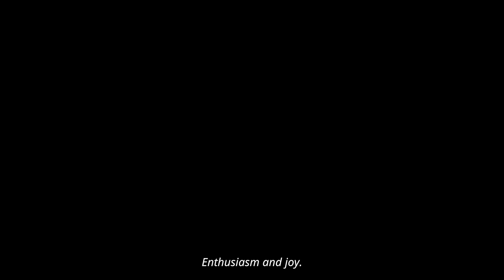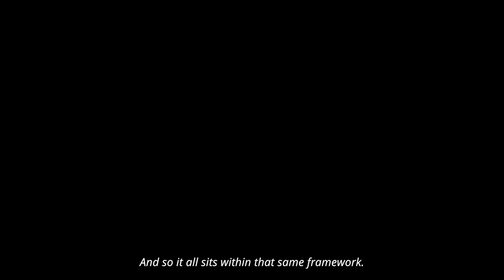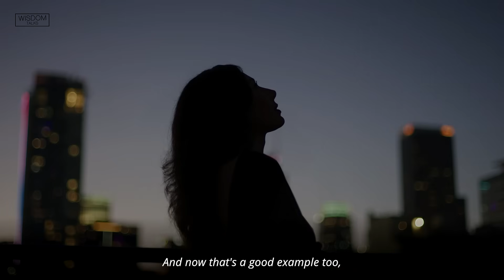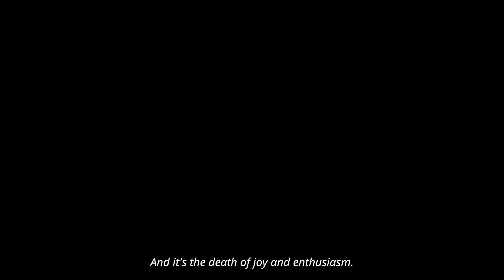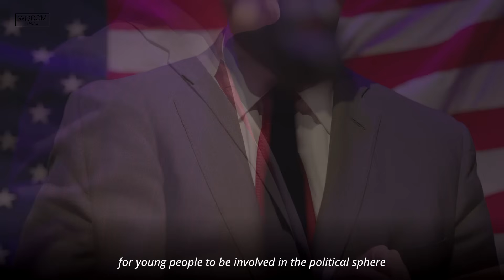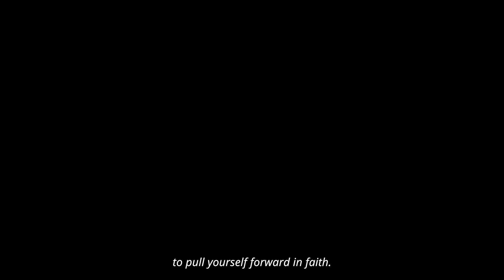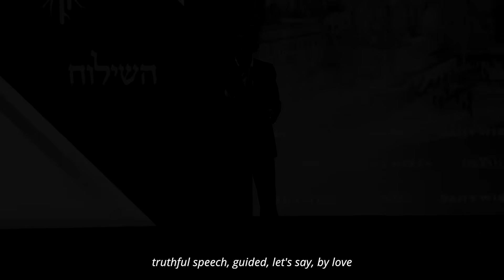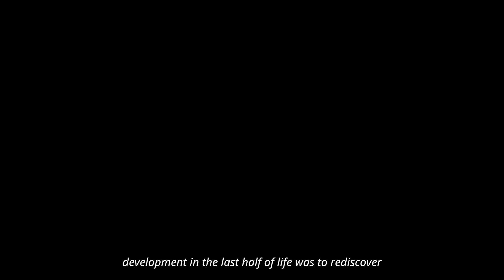How To Actually Stop Feeling Lost In Life - Jordan Peterson Motivation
WisdomTalks Book Recommendations:

1. 12 Rules for Life: An Antidote to Chaos by Jordan Peterson
2. Maps of Meaning: The Architecture of Belief by Jordan Peterson
3. The Gulag Archipelago by Aleksandr Solzhenitsyn
4. Psycho-Cybernetics by Maxwell Maltz
5. Man's Search for Meaning by Viktor Frankl